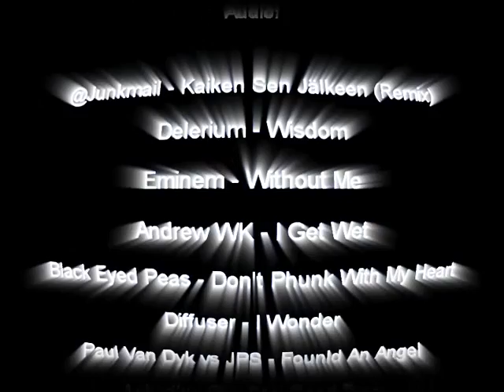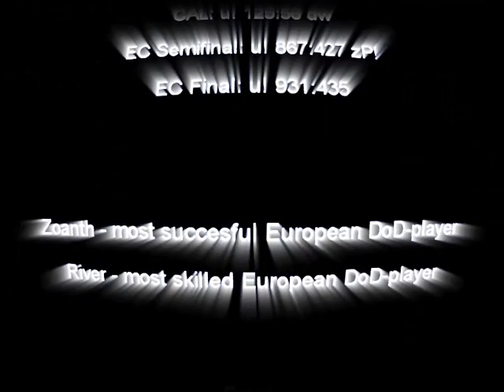R&Z - Proof of Evolution (Part 2/2)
unplugged! had the best heavy duo: Zoanth and River